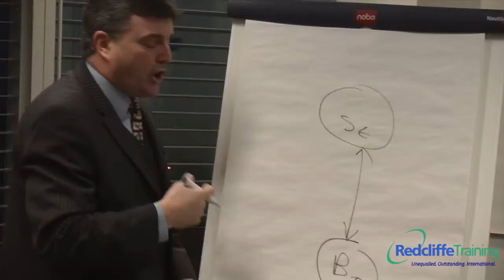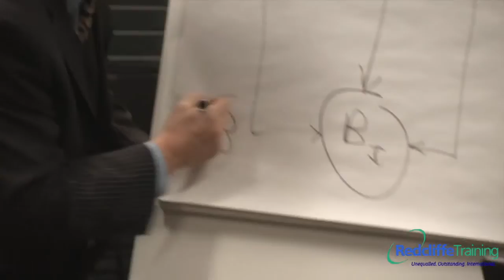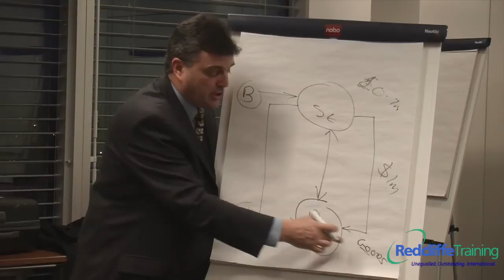Trade Finance Course by Redcliffe Training